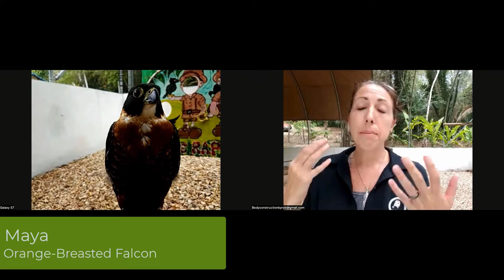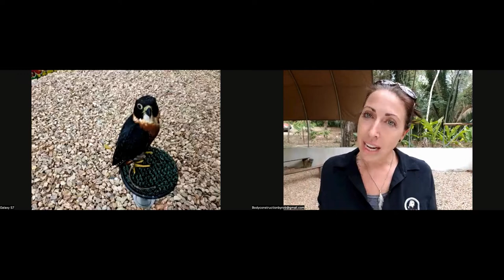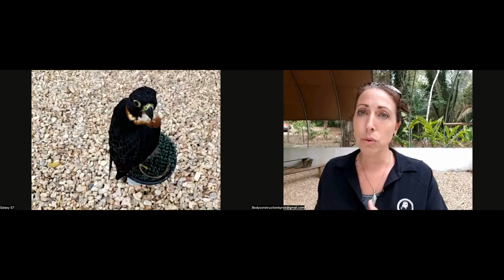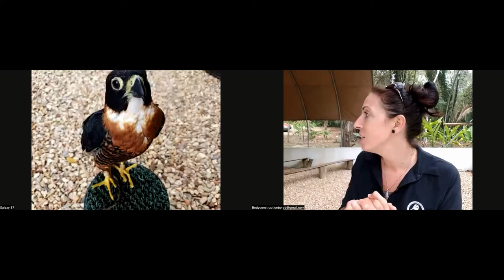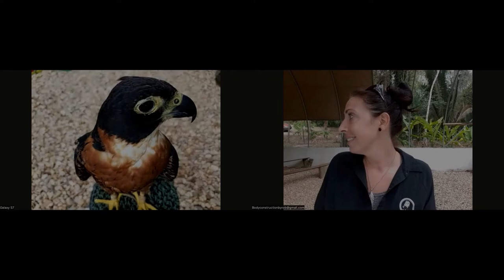The Wonders of the Orange-Breasted Falcon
The  population size of orange-breasted falcons of Central America is declining, and the exact reasons remain a mystery. We partnered with Sarah Mann, Director of the Belize Raptor Center, to learn more about these beautiful, and highly-intelligent birds.